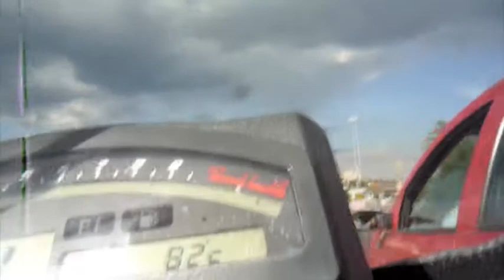prova in strada Mondial